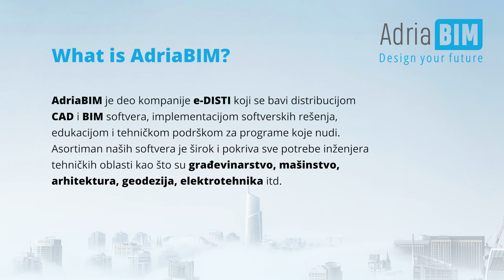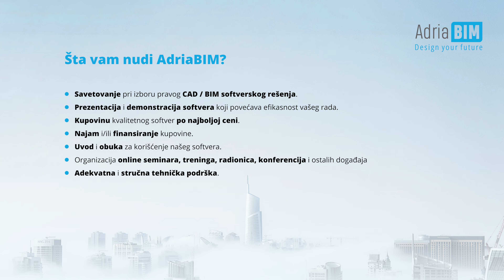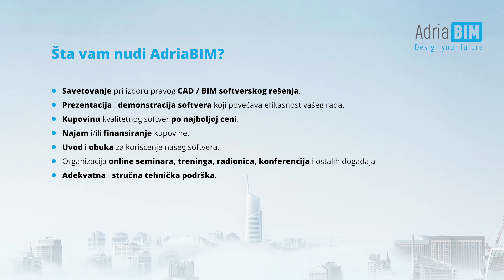AdriaBIM- DIZAJNIRAJ SVOJU BUDUĆNOST! (RS)